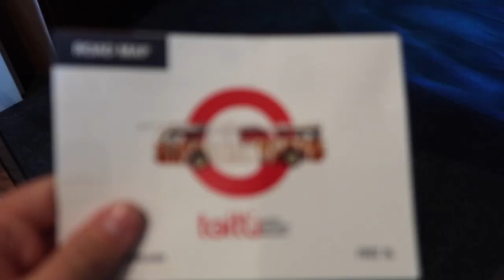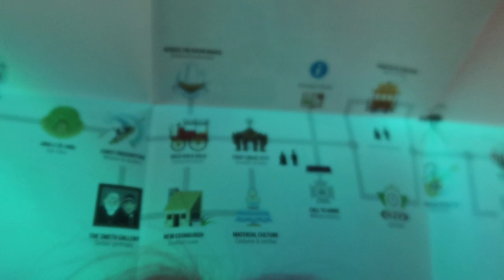Travelling to DUNEDIN! Speights Brewery tour, NZ only CASTLE!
Hello everybody! This is it! Finn and I are finally off travelling around the South Island of NZ, and this is the first vlog. We travelled a long way to Dunedin and explored what this city has to offer for the day. We went to the famous Speights Brewery, climbed the steepest street in the world and went to NZ only Castle!

If your new Hi! I'm Ellie an 23 year old from Buckinghamshire. I am currently travelling / backpacking across New Zealand, Australia, Fiji and South East Asia with my boyfriend Finn and can't wait to share all my adventures on here with everyone 💜